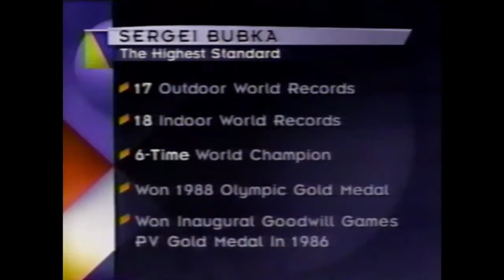Sergey Bubka (No Height) - Men's Pole Vault - 1998 Goodwill Games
Goodwill Games
Uniondale, New York
July 21, 1998
Men’s Pole Vault Results:
     1) Jeff Hartwig – 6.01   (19’ 8.5”)
     2) Jean Galfione – 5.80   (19’ 0.25”)
     3) Pat Manson – 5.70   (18’ 8.5”)
     4) William Deering – 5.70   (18’ 8.5”)
     5) Dean Starkey – 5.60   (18’ 4.5”)
     6) Vadim Strogalev – 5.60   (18’ 4.5”)
     7) Victor Chistiakov – 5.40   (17’ 8.5”)
     7) Igor Trandenkov – 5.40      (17’ 8.5”)
           Sergey Bubka – No Height